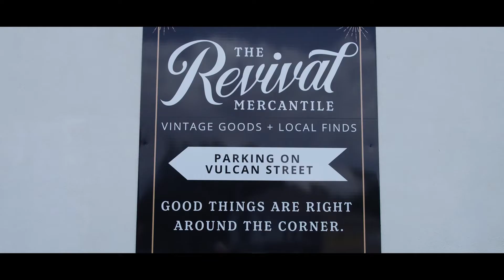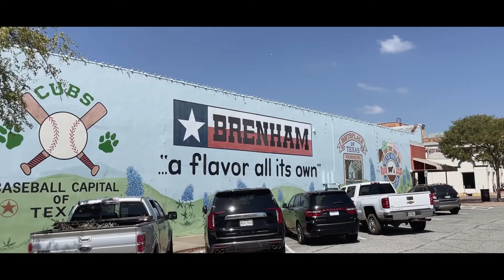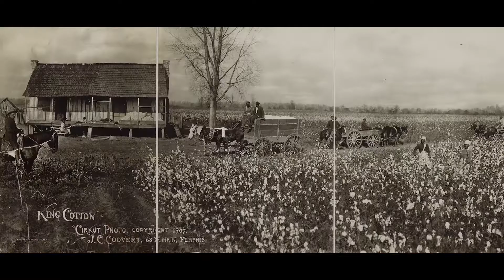The Will Stay Here Again back story